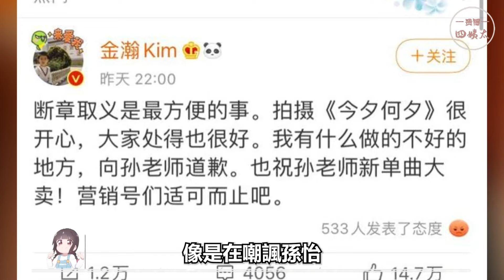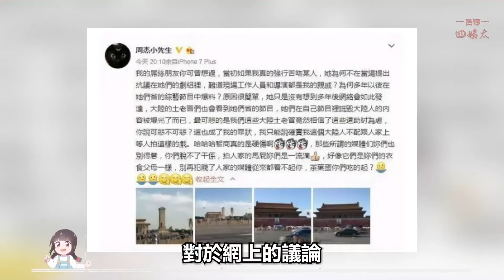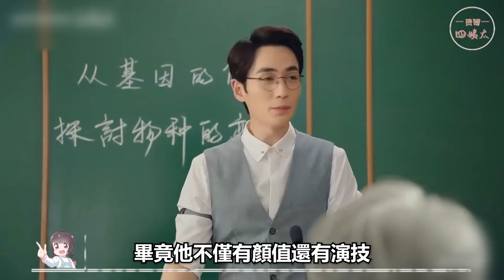吻戲見人品！白鹿羅雲熙床戲吻到情根深種，王鶴棣虞書欣甜份超標藏都藏不住，而她拍吻戲卻滿臉抗拒#楊紫#李現#肖戰#成毅#王鶴棣#虞書欣#白鹿#羅雲熙#貴圈四姨太